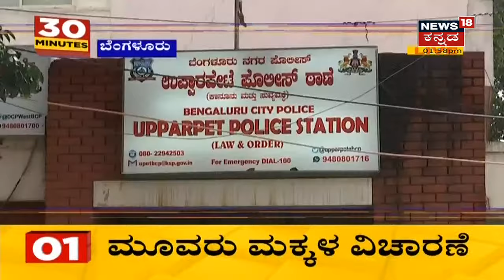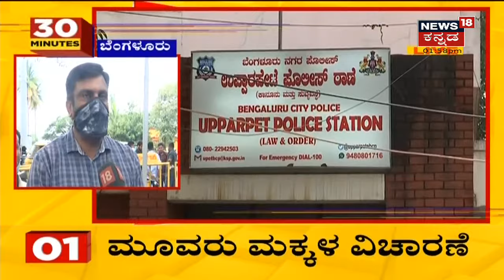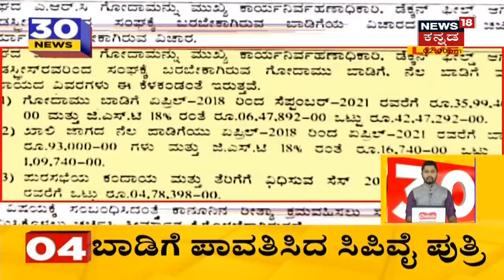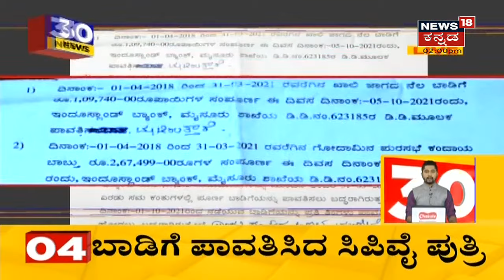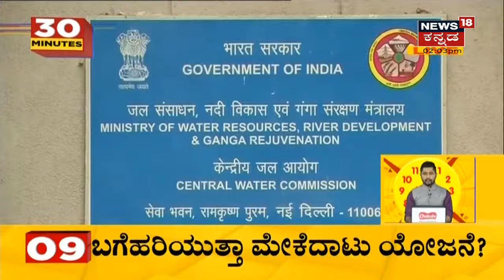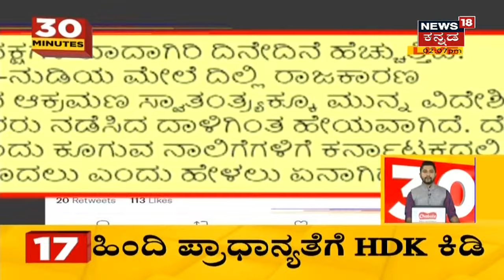30 Minutes 30 News | Kannada Top 30 Headlines Of The Day | Oct 11, 2021 | News18 Kannada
30 Minutes 30 News segment brings the daily news updates related to the state.
Children Missing Case | Bengaluruನ Bagalagunteಯಲ್ಲಿ ನಾಪತ್ತೆಯಾಗಿದ್ದ ಮೂವರು ಮಕ್ಕಳ ವಿಚಾರಣೆ  ಮಾಡಲಾಗುತ್ತಿದೆ.
1:24  Soladevanahalli ಠಾಣೆ ವ್ಯಾಪ್ತಿಯಲ್ಲಿ ನಾಲ್ವರು  ನಾಪತ್ತೆ.
2:17 ಇವತ್ತು ಸಿಗಲಿಲ್ಲ Aryan Khanಗೆ ಜಾಮೀನು.
2:46 ಕೊನೆಗೂ 15 ಲಕ್ಷ ಬಾಡಿಗೆ ಸಂದಾಯ ಮಾಡಿದ Nisha Yogeshwar.